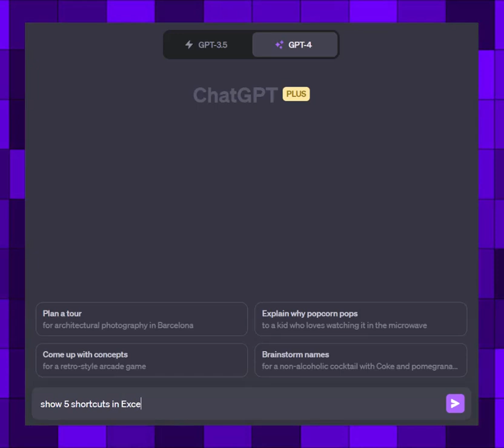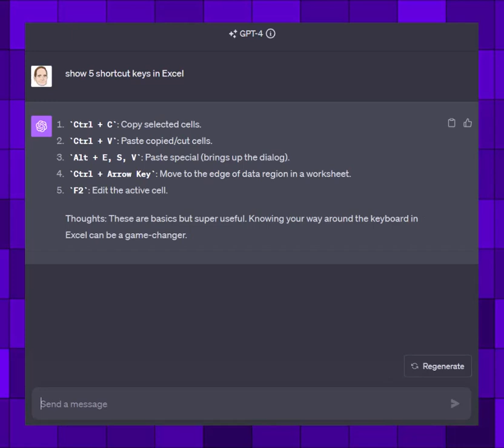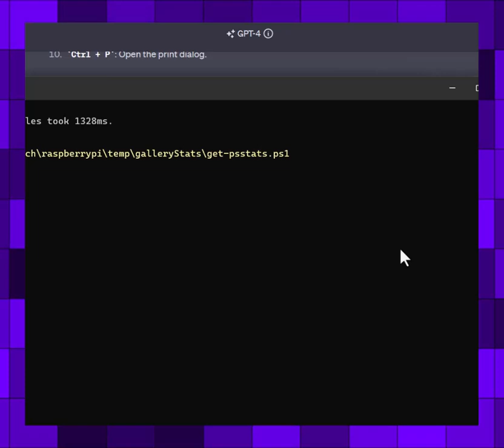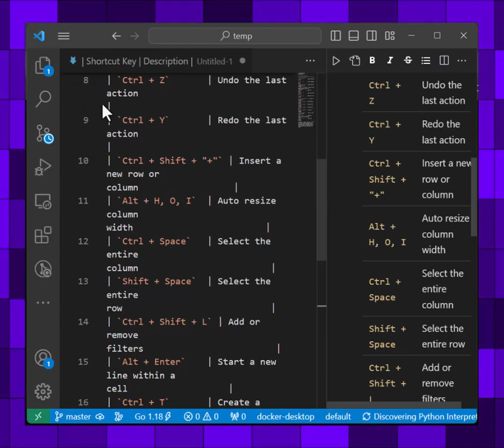AI-Generated Guide to Excel: Prompt GPT for Shortcuts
Ever wondered if AI could teach you Excel? In this short, I show how to use GPT to get 15 Excel shortcuts, create a markdown file and much more. Watch how GPT simplifies your tasks by generating time-saving tips and tricks that you can apply right away!